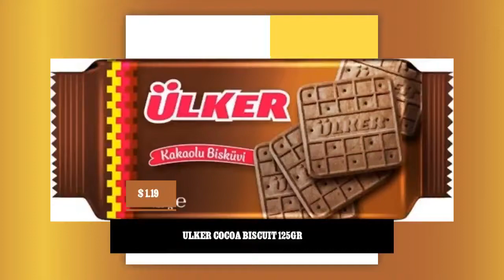ULKER COCOA BISCUIT 125GR